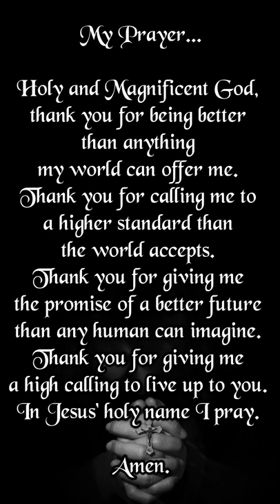Verse And Prayer For The Day | 26th Jan 2022 | Bible Verse | My Life With God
Whatever is true, whatever is noble, whatever is right, whatever is pure, whatever is lovely, whatever is admirable — if anything is excellent or praiseworthy — think about such things.
—Philippians 4:8

Our actions follow our thoughts like a heat seeking missile follows the exhaust of a jet fighter's engine. So in a day when so much around us trains us to find the negative in life, we must aggressively think and pursue the character, the qualities, and the things of God's goodness.

My Prayer...

Holy and Magnificent God, thank you for being better than anything my world can offer me. Thank you for calling me to a higher standard than the world accepts. Thank you for giving me the promise of a better future than any human can imagine. Thank you for giving me a high calling to live up to you. In Jesus' holy name I pray. Amen.